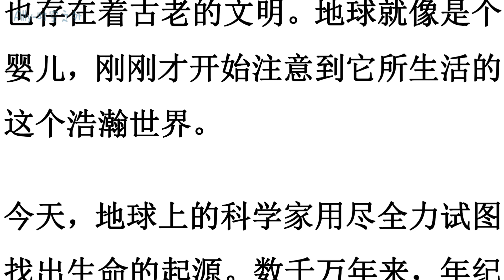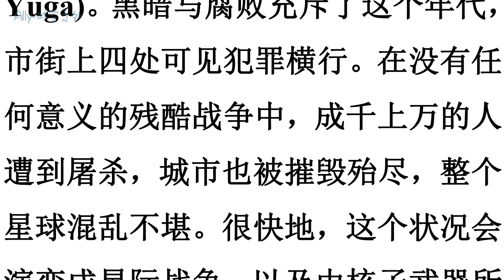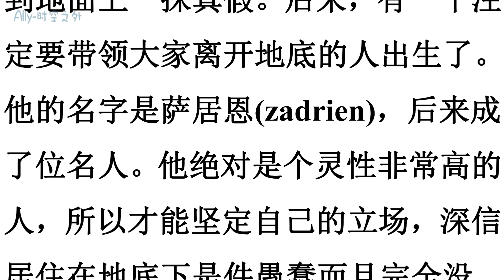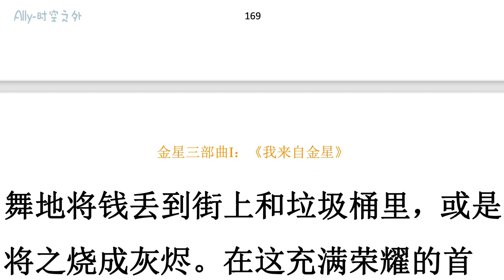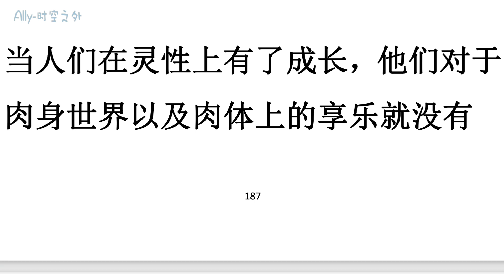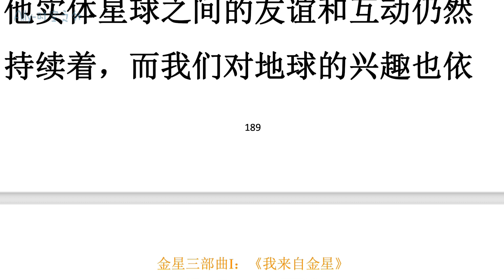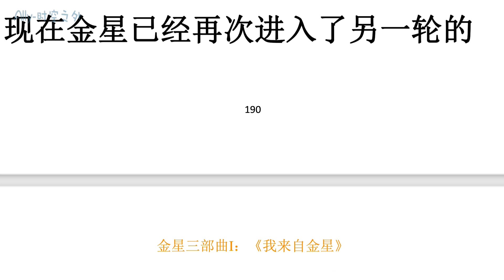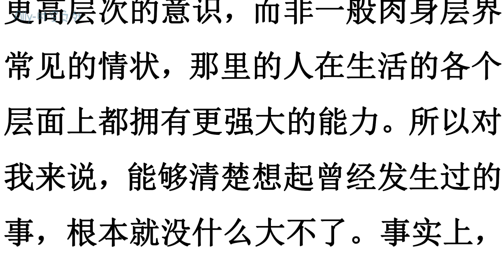《我来自金星》第三章：蒂萨尼亚时代降临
“遵循自然法则生活的星球，其上的生命就跟大自然中的其他事物一样顺理成章。一颗星球及生活其上的人都要经过自然的循环和年代才能成长，就像人的一生要经历各种阶段一样。

真正给金星人带来无穷祸患的战争是由人们之间所抱持的不同立场所引发，当然，还有贪婪，就跟地球上非常类似。因为金星上没有国家，所以跟地球比起来，大部分的战争都比 较是区域性的。一座城市的掌权集团往往无法满足于只统治自己的那座城和附近区域，所以他们总是可以找出看似正当的理由来挑起与邻近较为富裕优渥的城市或城邦之间的争 端，并以此作为开战的借口。

我不知道地球上是否曾经存在过这样的生活型态。或许曾经一度有人试着在某些小区域里实验过。我知道的是，金星这种新生活之所以能成功， 有很大一部分原因是因为他们理解了至高无上的神性法则，并且依循这个法则来生活，贪婪、愤怒、虚荣和对物质的依恋都变少了，而这让人生运转得更顺畅。一旦知道了他们在肉身世界中的停留只是暂时，为了拥有更多的财产和土地而争斗不休，看起来实在很荒谬。相反地，如果有人发现他们幸运地拥有比其他人更多的物质，他们会很开心地与他人分享。

由于观察到至高无上的神性法则， 个人的灵性开展变得比之前更为剧 烈。就这样，个人学会如何靠意志即可前往不同的层界探访，这让所有人的生活都起了相当大的变化。大家越来越觉察到自己身为灵魂的身份，以及肉身层界在灵魂的生活中只是很次要的一部分。金星人这种高层次的意识，让他们在整个星球进入铁之年代时还能够过着非常正面的生活。他们非但没有变得非常负面，金星上的生命能量反而变得更加正面，也因此提升到了另一个境界。”